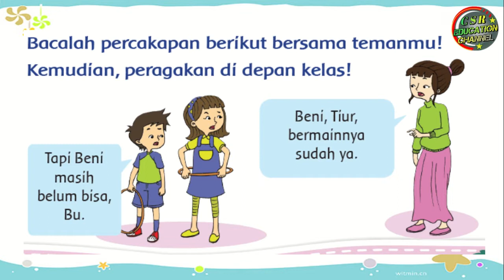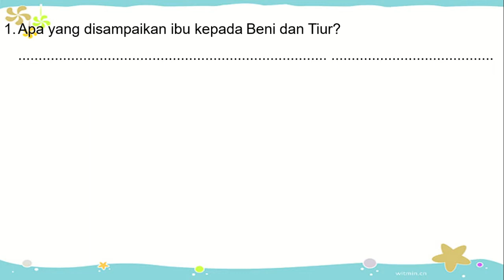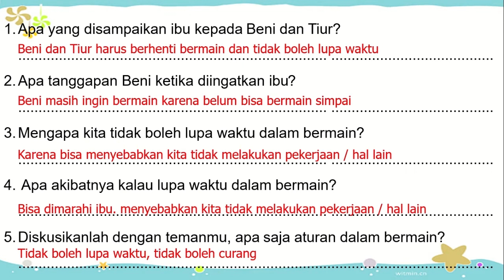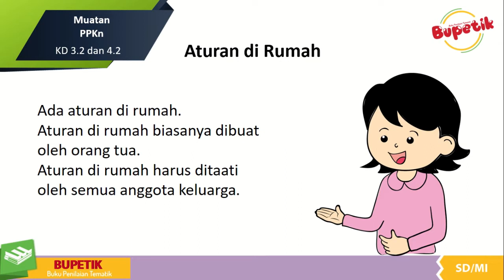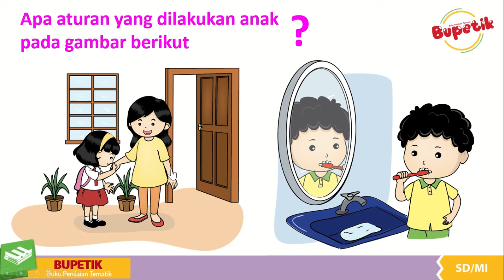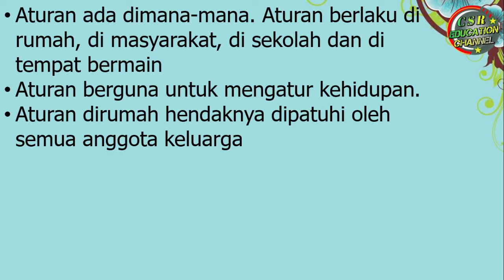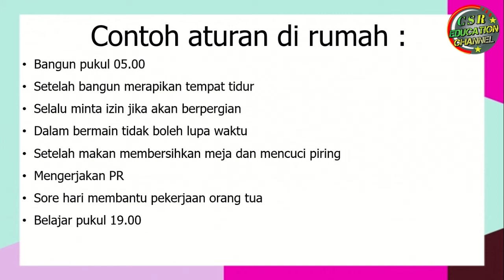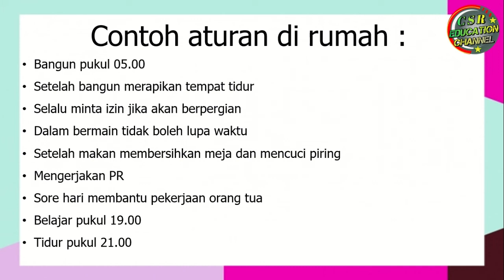Kelas 2 Tematik : Tema 2 Subtema 1 "Aturan Di Rumah" (PPKN)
Muatan Pelajaran : PPKn "Aturan di Rumah"